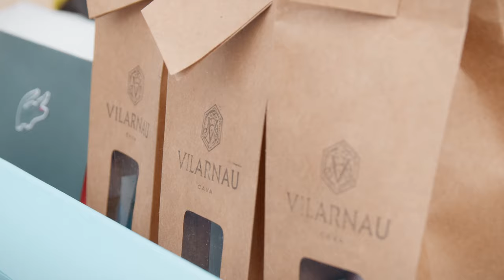Barcelona Open Banc Sabadell - Godó Family Days 2022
Así fueron los Godó Family Days, que contaron con la participación de dos de los grandes referentes del tenis catalán como Marc López y Tommy Robredo. Los jugadores del RCTB-1899 compartieron sus habilidades con la raqueta con cientos de niños y niñas de cada provincia. Durante toda la mañana se realizaron actividades familiares con Goody, la mascota del torneo, y se sortearon entradas y regalos exclusivos del Barcelona Open Banc Sabadell.